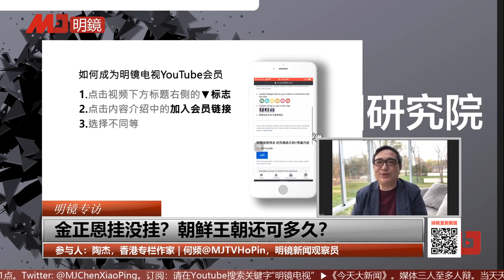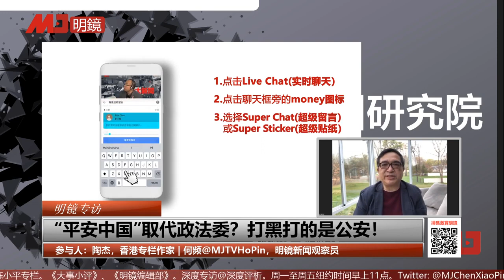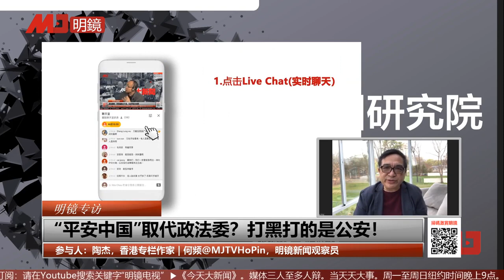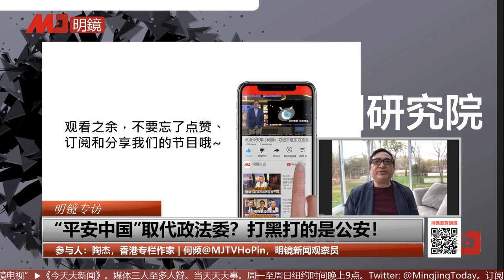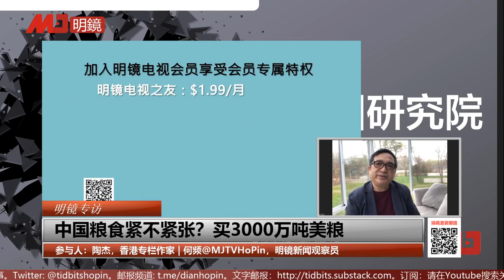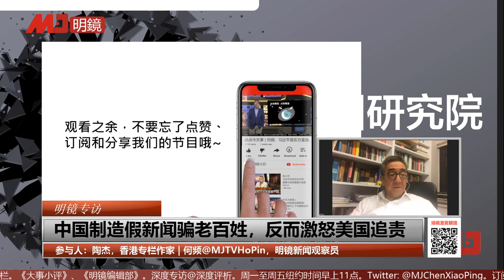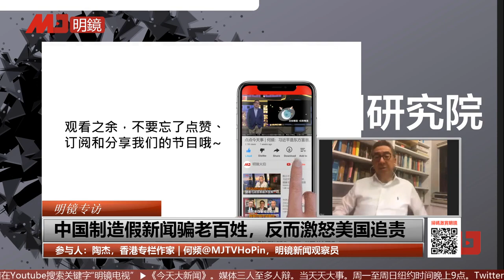陶杰：金正恩挂没挂？政法委被取代？中国粮食安全出问题？中国造假新闻引美国追责（明镜专访陶杰完整版）